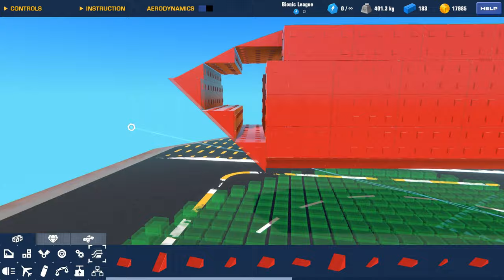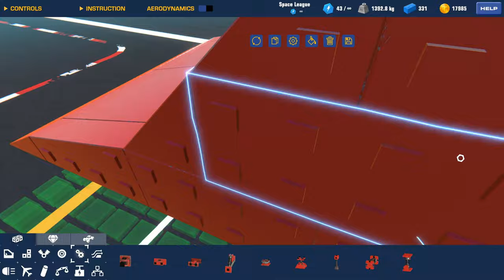HELICOPTER THAT CARRIES A BOAT !!! -Trailmakers